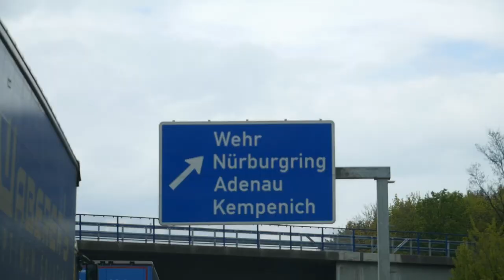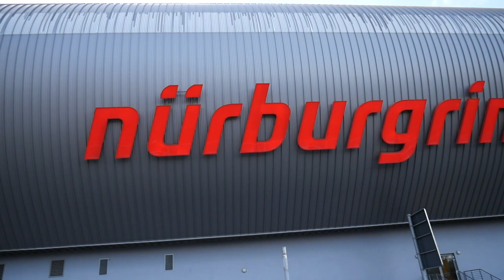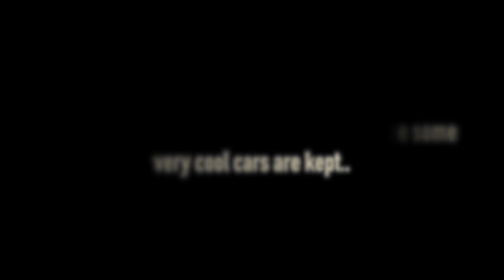THE NÜRBURGRING | WHAT IS IT REALLY LIKE?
Those Car Dudes X Dutch Ring Racing Collaboration video at the World famous NÜRBURGRING!!

Nathan from Those Car Dudes travels all the way to Germany to visit the World's most talked about race track and meet up with Carlo from Dutch Ring Racing. Carlo gives Nathan the full experience of 'The Ring' in his modified Z4M coupe and they even end up in a little bit of trouble... enjoy :)

Filmed on a Panasonic G7
Lumix G Vario 12-60mm F3.5-5.6 Lens